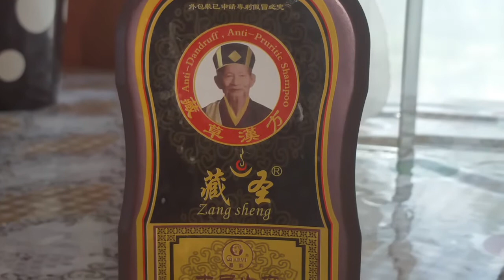Hmoob Qhia Tshuaj suav : zoo taub-hau muaj plhaws & ua ua pob - N.Nraj xeeb Lis MN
yog tias koj zawv shampoo tsis haum taub hau,ces koj mus zawd lub tshuaj ( shampoo no ) thiaj pab tau koj.